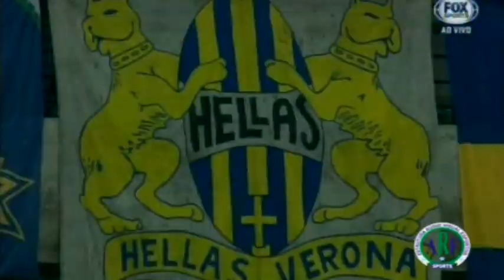Rafael Goleiro Hellas Verona